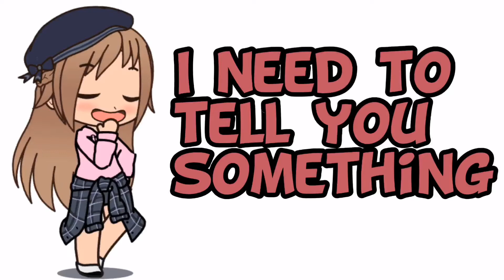✨ I need to tell you Something ✨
Gacha Life / Club video